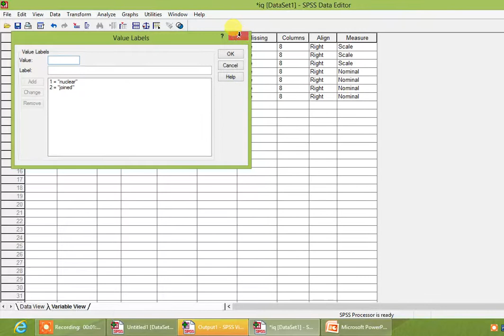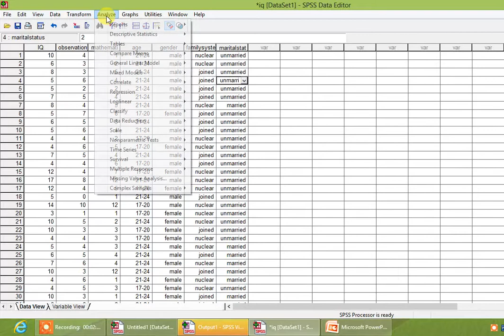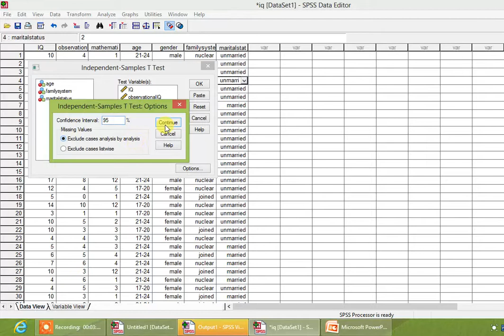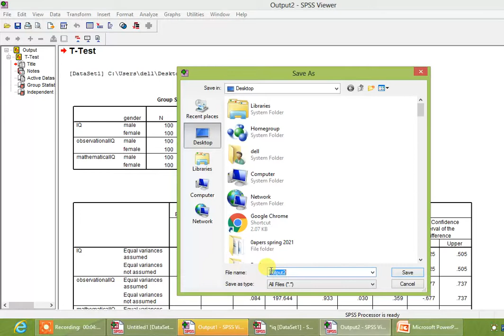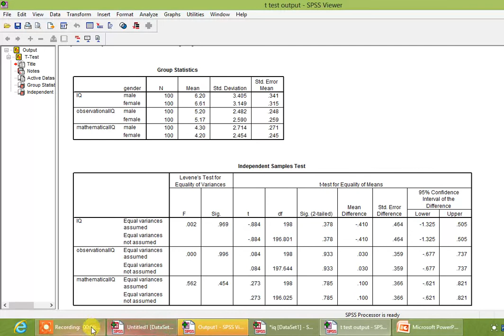independent t test analysis video No 2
this video is telling how to perform t test analysis in SPSS .